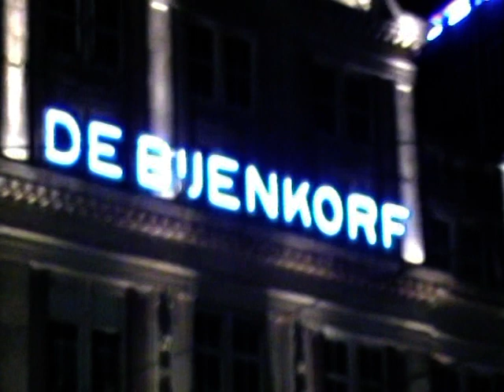Khans in Amsterdam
Khans